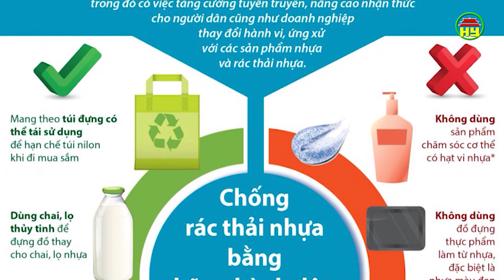Giải pháp xử lý ô nhiễm từ rác thải nhựa